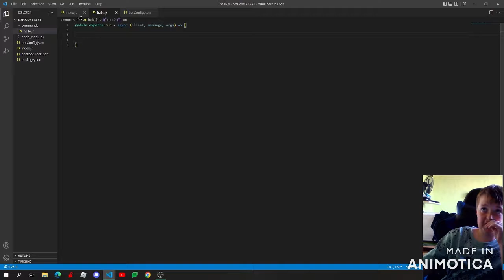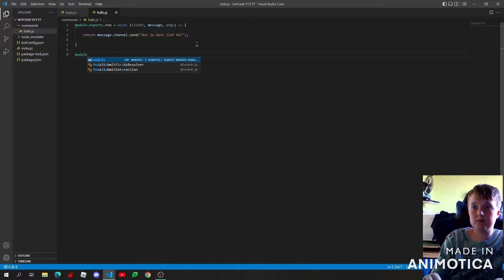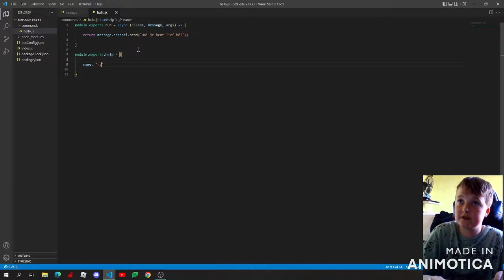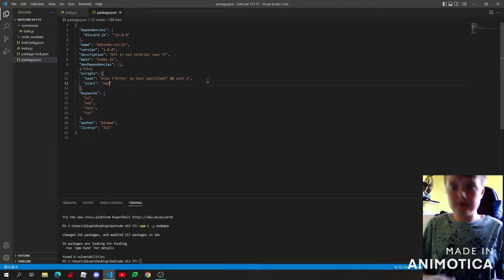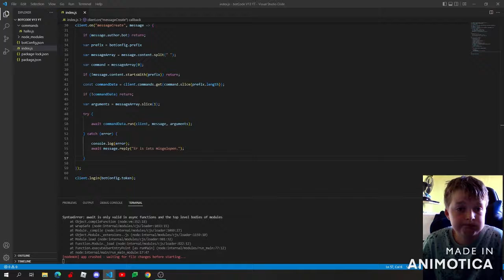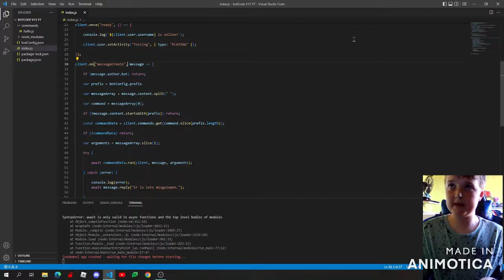Een apart mapje voor al je commands? | Discord Bot V13 #2